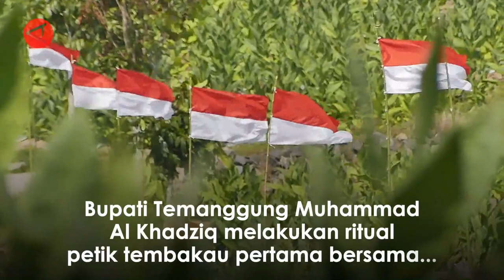Harga tembakau sempat turun, ini pesan Bupati Temanggung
ANTARA - Bupati Temanggung Muhammad Al Khadziq meminta agar para petani tembakau menjaga kualitas hasil panen di masa panen tahun ini. Mengingat harga jual tembakau asli Temanggung pada tahun lalu sempat turun. (Firman Handy/Rayyan/Nusantara Mulkan/Nayla Rachman)